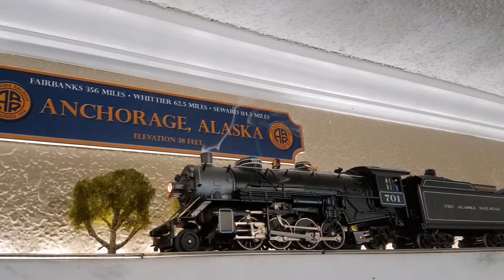Alaska Railroad Mikado Jr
Any reason is a good reason to send a steamer for a lap around the shelf!